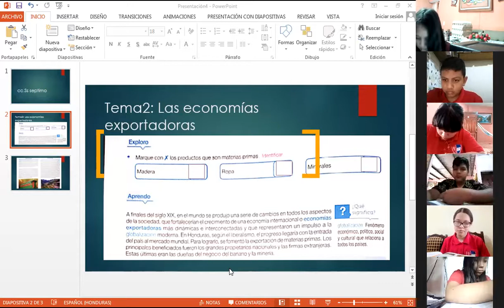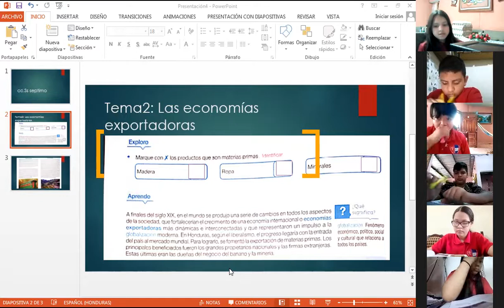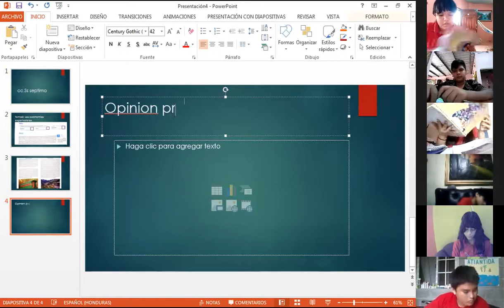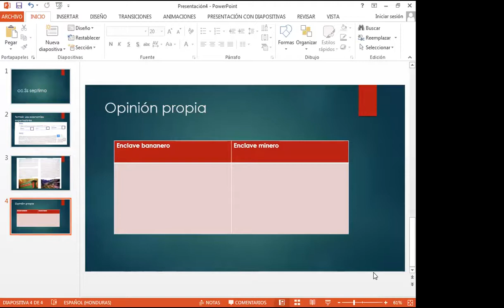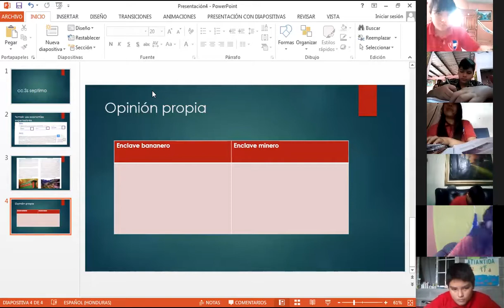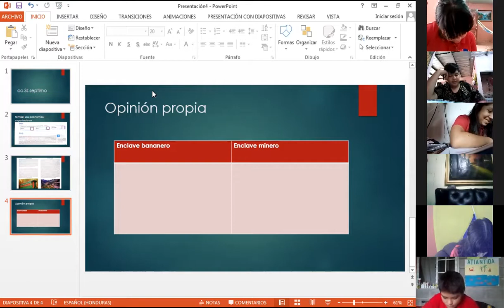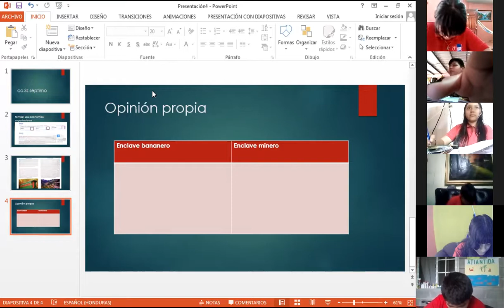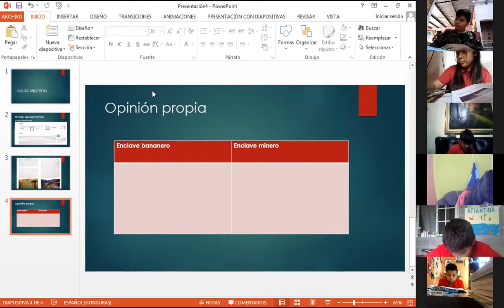CIENCIAS SOCIALES, SEPTIMO, LAS ECONOMIAS EXPORTADORAS, 23 DE SEPTIEMBRE